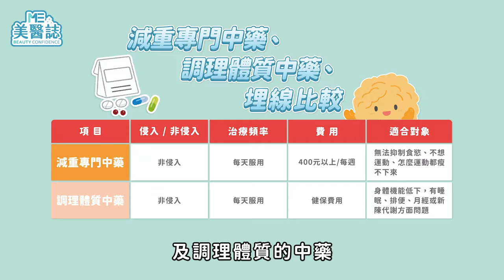中醫減肥有用嗎？為何我減得這麼慢？該選中藥還埋線？年後減重必看！ft.李琪醫師【ME美醫誌】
從去年聖誕節、跨年，到今年初的尾牙、團圓飯，吃這麼多好料，把臉和肚子也養肥了！肥胖可以說是相當常見的現代文明病啦！這年頭除了採用西藥、醫美來幫助瘦身外，其實中醫也是許多想調整體內循環、期望採溫和方式減重者的選擇。不熟悉中醫減重的ME粉們一定會很好奇，中醫減重會不會很慢？適合的族群是哪些，又有什麼禁忌要注意呢？先把體重計推遠一點，專心把這支影片看完加收藏吧！

各節重點：
00:00 精彩片段
00:36 中醫減重的原理是什麼？
02:28 為何有些人減重速度較慢？
03:41 中醫減重方式比較
04:28 誰不適合中醫減重？
05:43 誰適合中醫減重？
06:34 埋線減重的禁忌
07:08 中醫減重的副作用
07:40 使用減脂茶注意事項

延伸閱讀：
醫美減肥大評比，消脂針、消脂點滴、瘦瘦筆比較，分辨脂肪「這樣掐」！ft.鍾繼賢醫師【ME美醫誌】

把脂肪變獎金？公司舉辦減肥比賽，員工瘦身的方式讓人驚呆了！ft.謝承翰醫師【ME美醫誌】